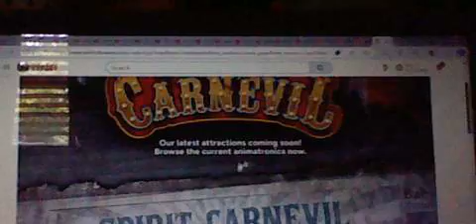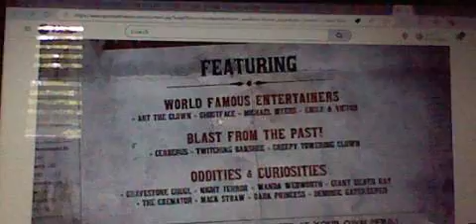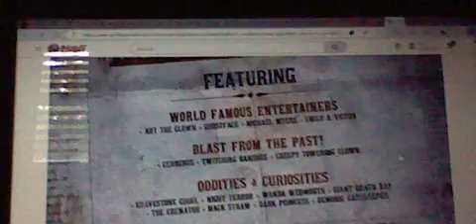Spirit halloween 2024 teaser prop revealed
got name for the new prop for 2024